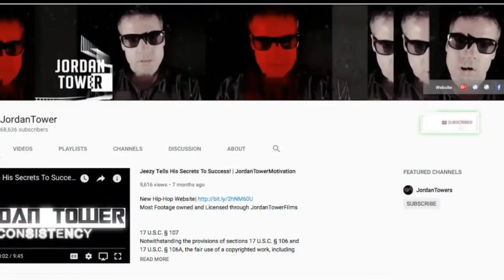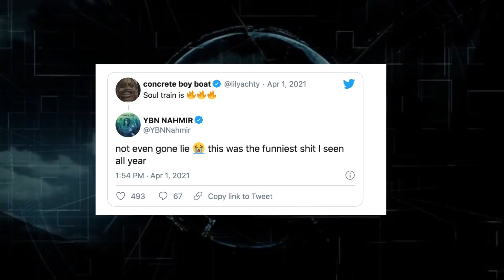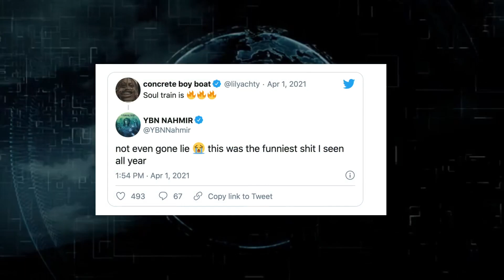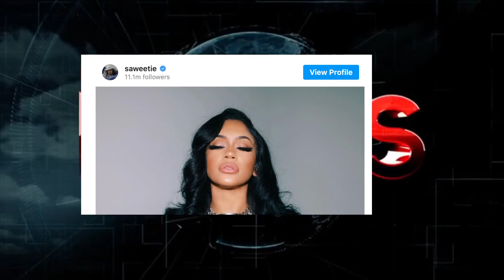Tekashi Breakup with Jade, YBN Nahnir Clowned, Saweetie Reacts to Quavo Elevator Incident, Ti Tiny